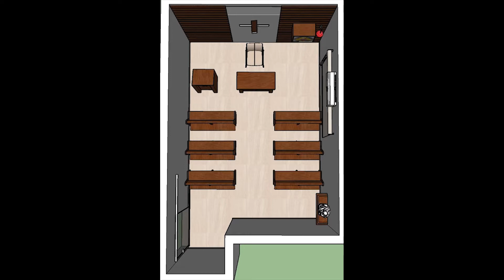Inicio do Projeto da Capela Nossa Senhora dos Remédios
Facebook: Mathias tv Youtube: Mathias TV